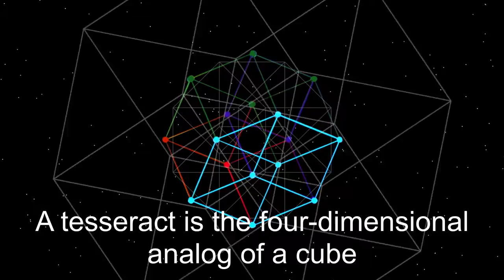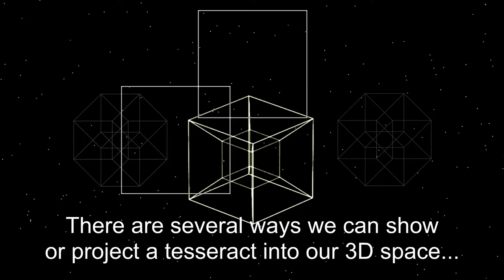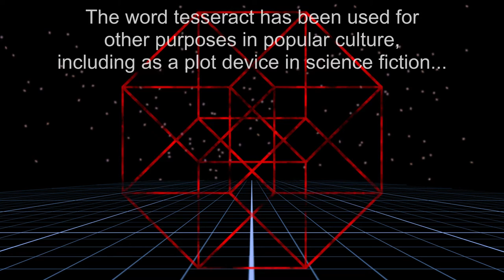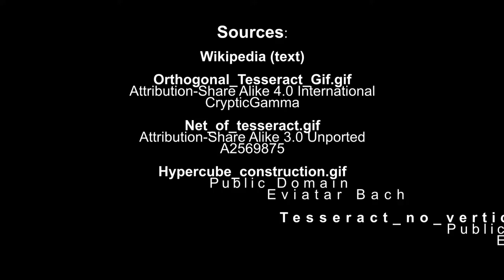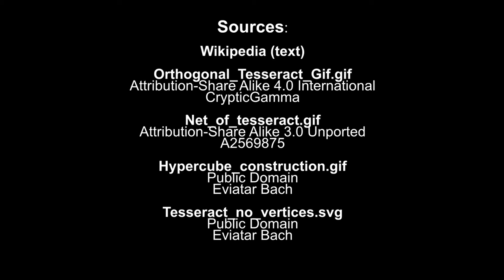Tesseracts 101 / The New Quintuplet Swing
If you've ever wondered what hypercubes, aka tesseracts, are all about, then this is a good music video for you. If you have no idea what I'm talking about and you don't care for geometry, maybe you should watch this anyway, just to be weird and learn something new.

The music incorporates quintuplets. It's all in 4/4 at 150 bpm.

Video Sources:

Wikipedia (text)

Orthogonal_Tesseract_Gif.gif
Attribution-Share Alike 4.0 International
CrypticGamma

Net_of_tesseract.gif
Attribution-Share Alike 3.0 Unported
A2569875

Hypercube_construction.gif
Public Domain
Eviatar Bach

Tesseract_no_vertices.svg
Public Domain
Eviatar Bach